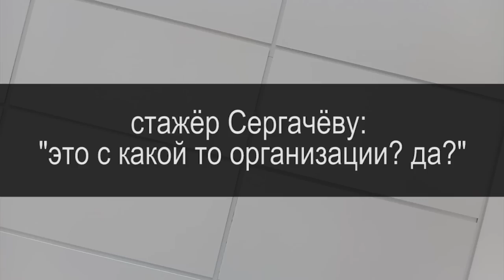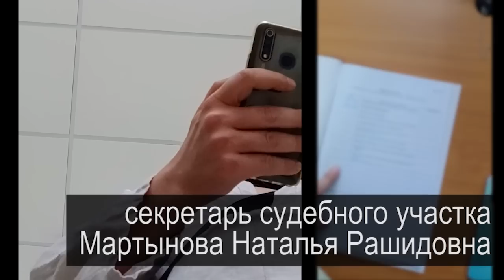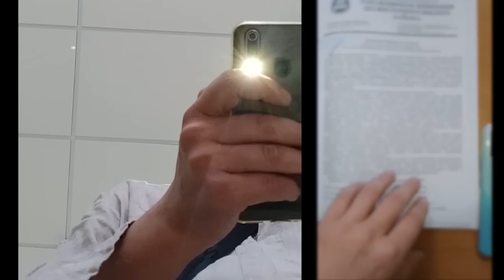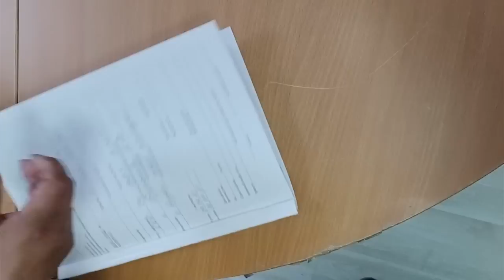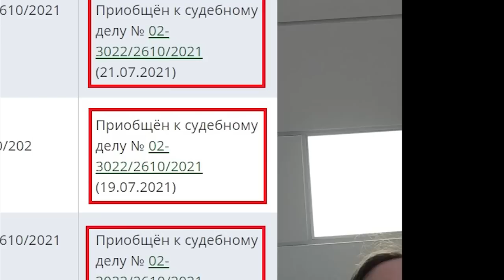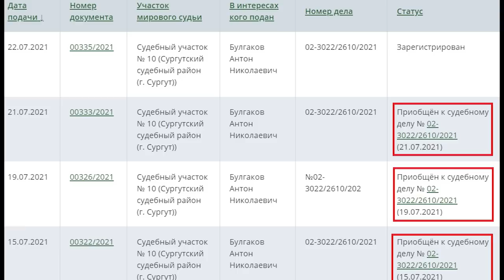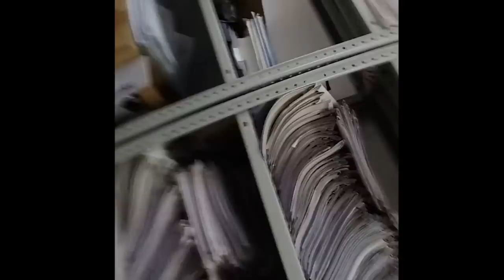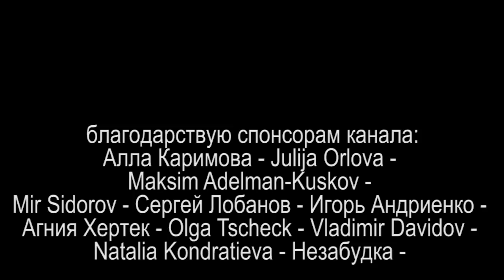ОТМЕНА КОРОЛЕВСКОГО ПРИКАЗА или СНОВА ДЕЗ ВЖР 2021.07.24 Сургут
снова якобы управляющая компания ООО "УК ДЕЗ ВЖР" подала в Сургутский мировой "суд" заявление о вынесении приказа который был успешно отменён

на ты или на вы?

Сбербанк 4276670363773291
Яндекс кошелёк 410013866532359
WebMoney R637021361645